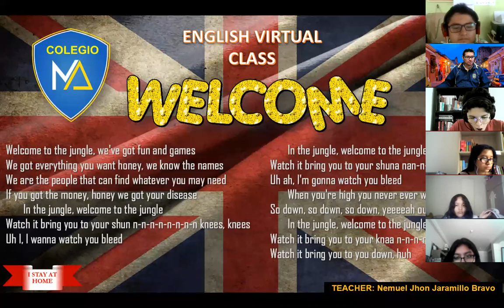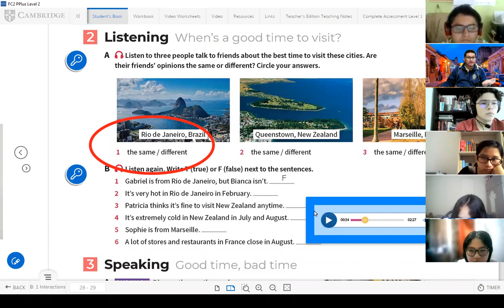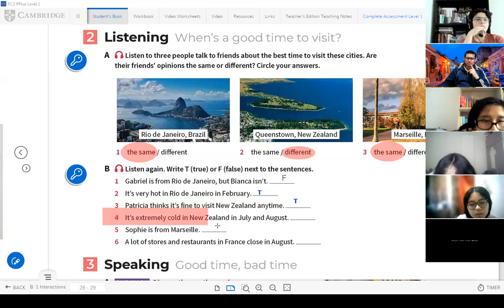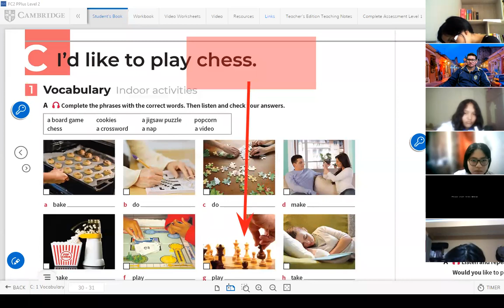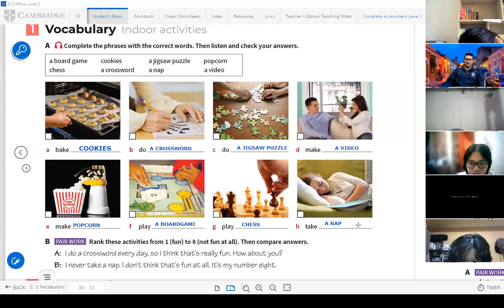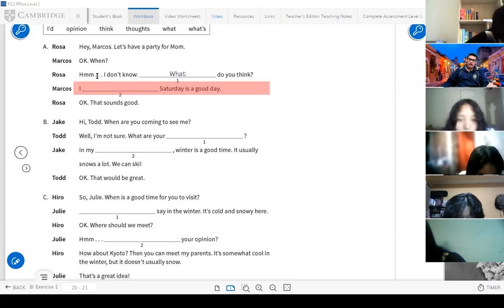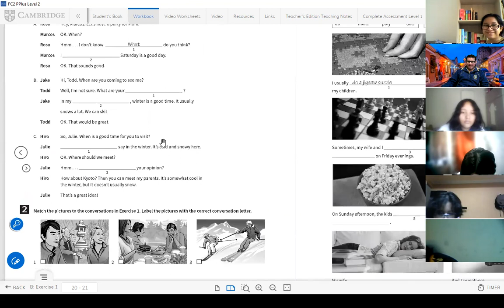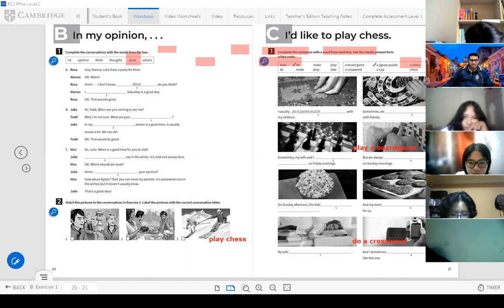SEC 3° | IN MY OPINION